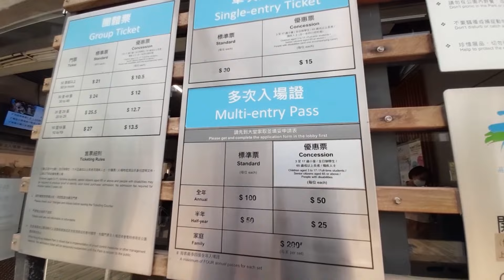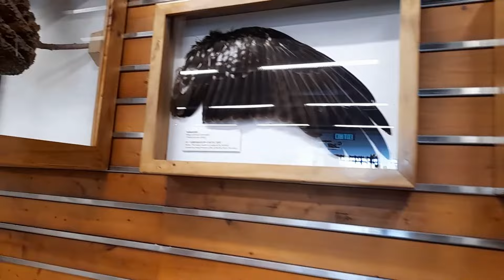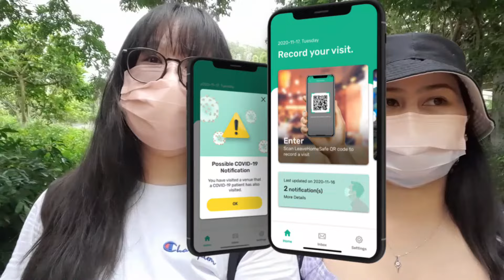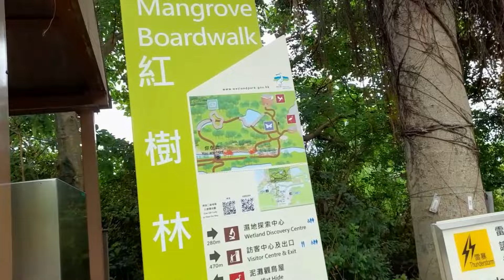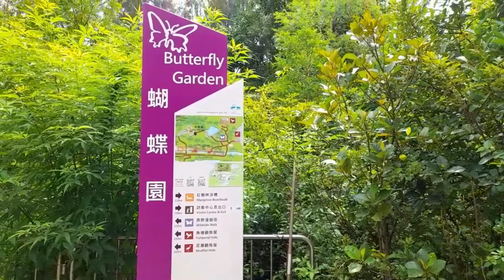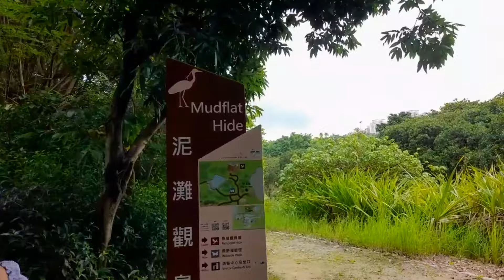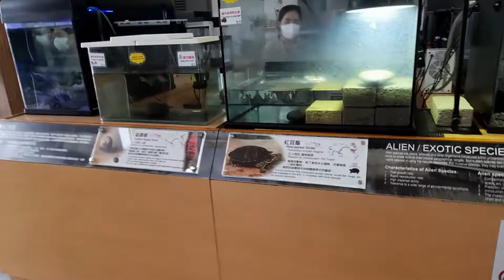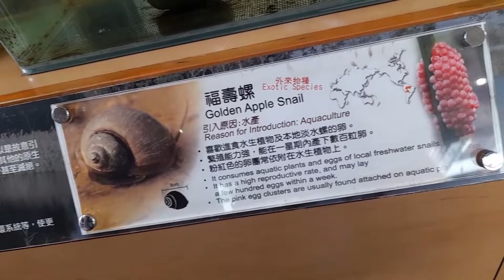WET LAND PARK | VLOG 55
We went to one of the famous attractions in Hong Kong. It has a number of wild lives and you can earn some knowledge about them.